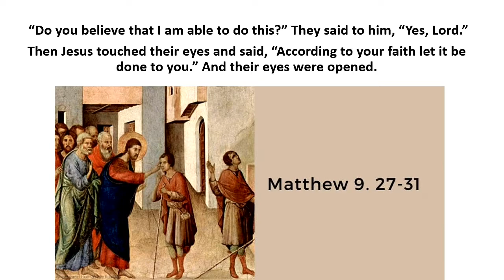CMOR - Fri. Dec. 3, 2021